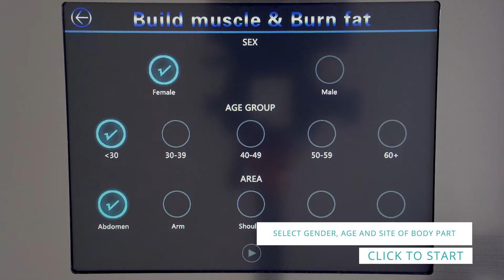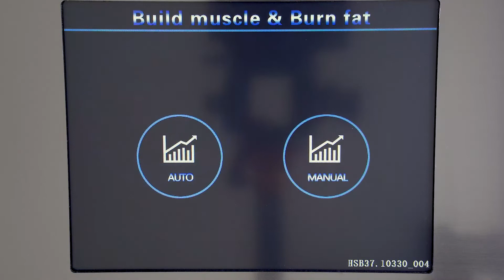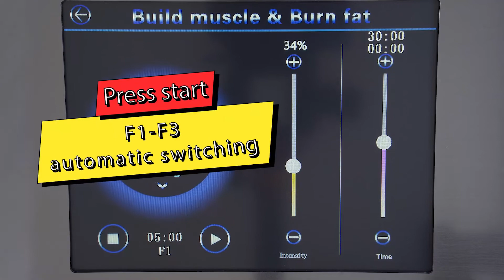How To Do Ems Body Sculpting Muscle Training Body Slimming?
✌️The device is non-invasive, safe and painless, no radiation, no side effects, no need for anesthesia, you can be thin when lying down, it can tighten muscles and lose weight, there is no discomfort during the treatment, and there is no need for a recovery period after the treatment.

❤️❤️About Us
We are manufacturer in China, we supply kinds of beauty machines like👇👇
Ultrasonic Cavitation, Vacuum Cupping Therapy, Fat Freezing Machine, Hair&Tatto Remvoal, Hydro Dermabrasion Machine and so on!!

✌️We have a live broadcast at 10:00 p.m. every Wednesday to introduce products, operations and solve doubts for customers.

❓❓What Other Service We Offer
✅OEM design accept
✅Customized logo free
✅Wholesale, drop shipping welcomed